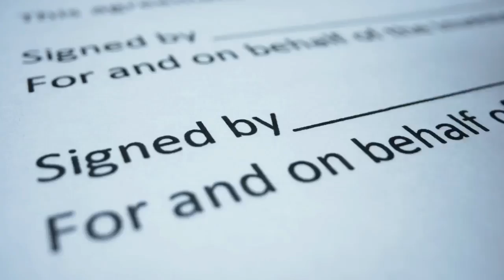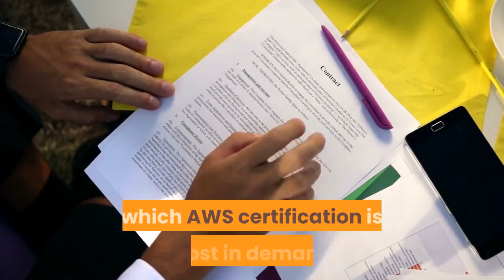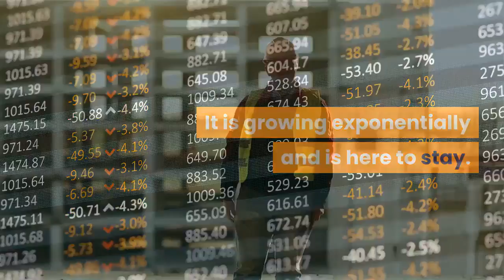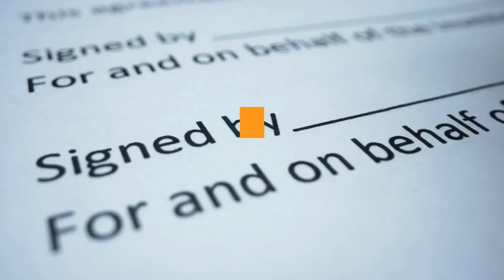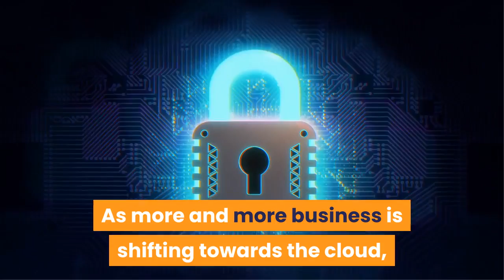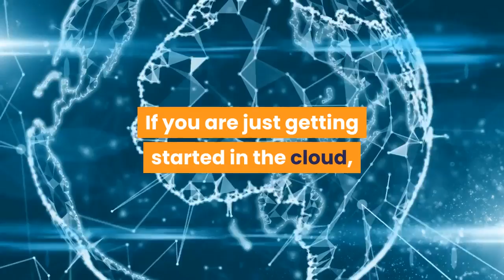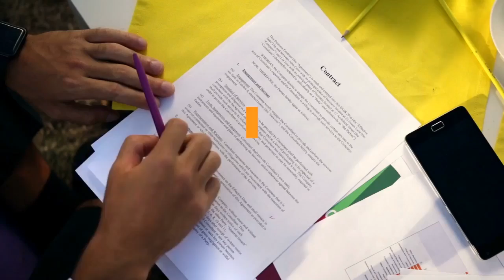Does AWS Certification Help Get a Job?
"In most cases yes. An AWS certification can help you get jobs. Such a kind of certification can make it easier for potential employers to validate your skills regarding the position you are applying for. It gives you an edge over the competition and it ultimately can help you secure a job."